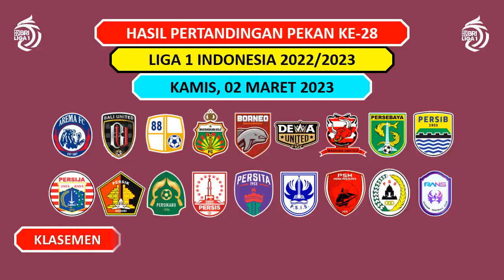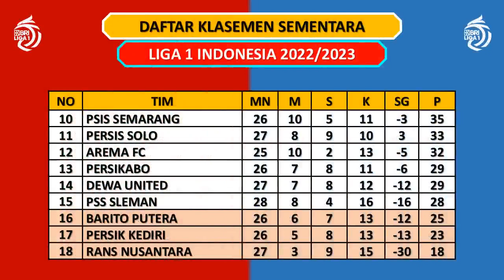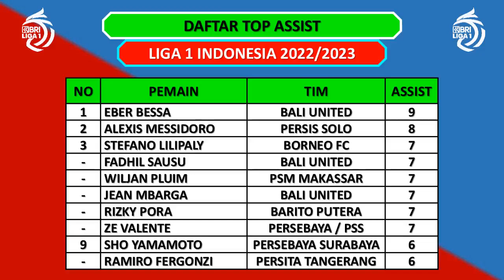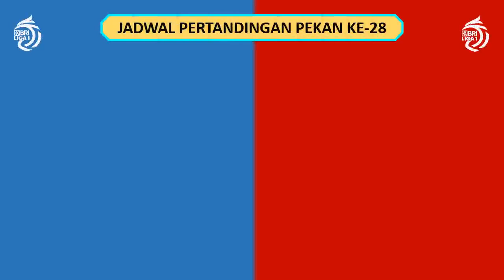Hasil BRI Liga 1 Hari Ini - Persita vs PSS Sleman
Hasil Liga 1 2022/2023 Pekan Ke-28
Kamis, 02 Maret 2023
Persita vs PSS Sleman (2-1)

Jadwal BRI Liga 1 2022/2023 Pekan Ke-28 Live INDOSIAR
Madura United vs Borneo FC
Persikabo vs Bali United

Persik Kediri vs Barito Putera
Persija vs Persib Bandung

PSM Makassar vs Persis Solo
Persebaya vs Arema FC
Rans Nusantara vs Dewa United

Ciro Henrique 10 gol
Rafael da Silva 9 gol
Abdulla Yusuf 9 gol

Eber Bessa 9 assist
Messidoro  8 assist
Lilipaly  7 assist
F Sausu 7 assist
Wiljan Puim  7 assist
Jean Mbarga 7 assist
Yamamoto 6 assist

Clean Sheet Liga 1 2022/2023
Reza AP 10 clean sheet

Liga 1
Hasil Liga 1 PSM
Jadwal Liga 1 Sore Ini
Jadwal Liga Indonesia Sore Ini
Jadwal Terbaru Liga Indonesia 2023